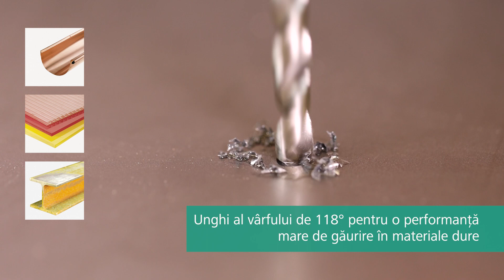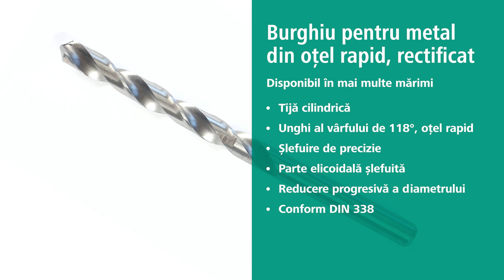Burghiu ideal pentru perforarea unor materiale dure | wolfcraft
Acest burghiu pentru metal din oțel rapid este ideal pentru perforarea unor materiale dure, cum ar fi oțelul. Unghiul vârfului de 118° ușurează găurirea inițială și avansul perforării, iar tăișul rectificat asigură o performanță de găurire ridicată în cazul utilizării îndelungate. Acuratețea ridicată este obținută printr-o șlefuire de precizie, iar miezul cu declivitate ascendentă asigură o stabilitate ridicată și reduce la minimum pericolul de rupere. Prin reducerea progresivă a diametrului se reduce generarea de căldură, ceea ce menajează burghiul și materialul. Canelura mare pentru șpan asigură evacuarea eficientă a șpanului. Burghiul pentru metal este disponibil în diferite mărimi și are o tijă cilindrică pentru blocare rapidă în mandrină. Este conform cu DIN 338.

Compatibil cu materialul:
Compatibilitate bună Oţel, Fontă, Fier, Metal neferos, Aluminiu, material plastic

Caracteristici
📌 Burghiu pentru metal din oțel rapid, pentru perforarea unor materiale dure, cum ar fi oțelul
📌 Unghiul vârfului de 118° ușurează găurirea inițială și avansul perforării
📌 Tăiș rectificat – pentru o performanță de găurire ridicată în cazul utilizării îndelungate, precum și durată lungă de viață
📌 Acuratețe ridicată datorită șlefuirii de precizie – ideal pentru găurirea staționară
📌 Miez cu declivitate ascendentă pentru o stabilitate ridicată și reducerea la minimum a pericolului de rupere
📌 Reducere progresivă a diametrului pentru a genera mai puțină căldură, ceea ce menajează burghiul și materialul
📌 canelură mare pentru evacuarea eficientă a șpanului
📌 Disponibil în diferite mărimi
📌 Tijă cilindrică pentru blocare rapidă în mandrină și compatibilitate ridicată
📌 Conform cu DIN 338 pentru o alegere sigură a produsului